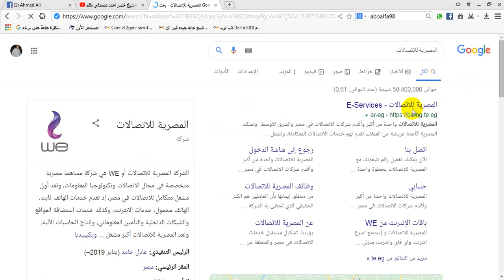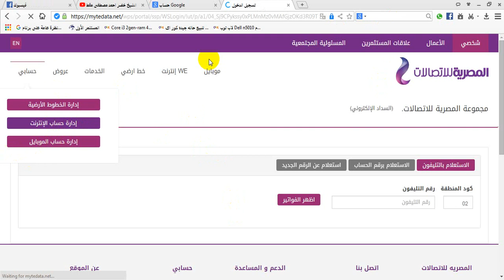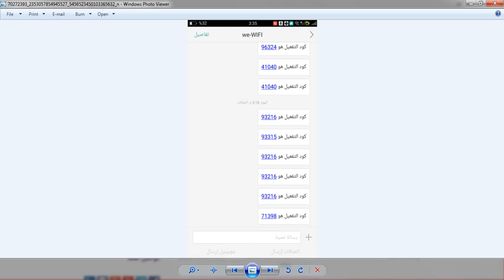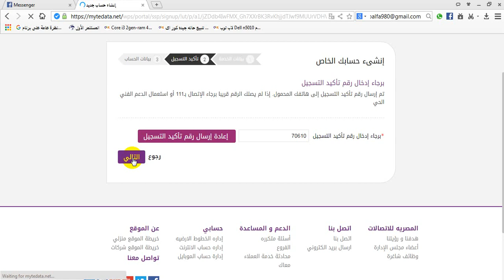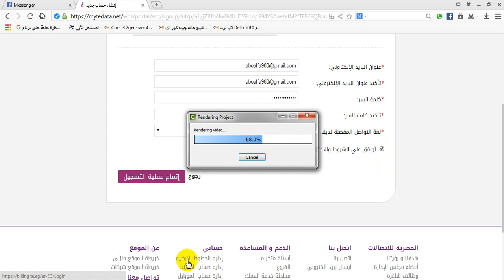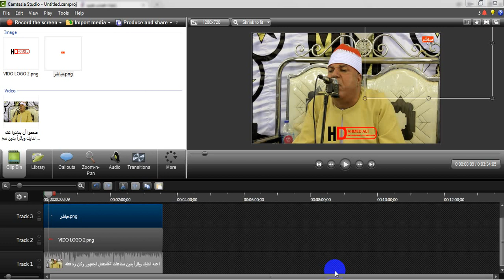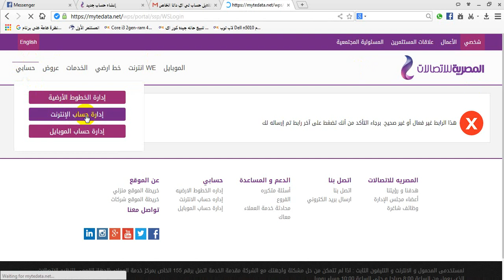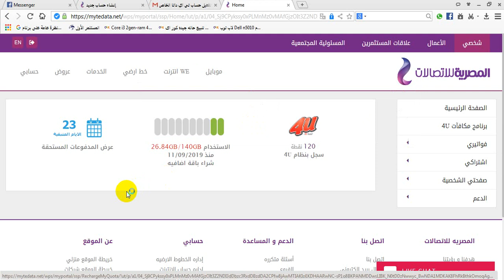معرفه استهلاكك لانترنت وميعاد دفعك من خلال الموقع